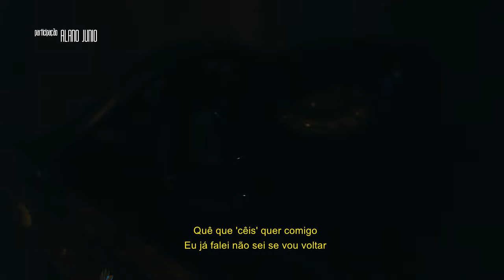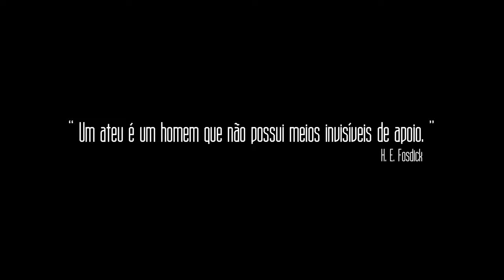Paimon - 5 - Imbróglio [Prod. Mortão VMG]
Mais uma faixa do meu novo disco "Excêntrico".
Lançamento do álbum completo dia 13 de Agosto em todos as redes de streamings.
Lançamentos semanais aqui pelo youtube, toda as faixas com vídeo e legenda.
Siga - @filhodebaal

Artista: PAIMON
Participações : Alano Junio
Faixa: Imbróglio
Álbum: " Excêntrico "
Produção Músical: Mortão VMG
Mixagem/Masterização : @Raphomet
Produção Visual: Empiritah Filmes
Roteiro/Direção/Edição: Paulo Rocha
Filmagens: Matheus Costa